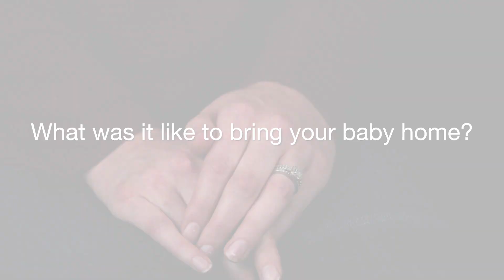Kacie McMillan, New Mom - What was it like to bring your baby home?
Kacie McMillan, a new mom, describes what it was like to bring her first baby home.